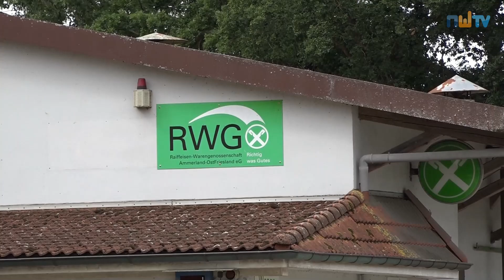Gefahrguteinsatz: 500 Liter Ameisensäure in Spohle ausgelaufen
Bei Lagerarbeiten in einer Halle auf dem Gelände einer Warengenossenschaft in Spohle (Gemeinde Wiefelstede) im Ammerland  sind am Montagvormittag rund 500 Liter Ameisensäure ausgelaufen. 139 Feuerwehrkräfte aus dem ganzen Ammerland waren vor Ort, um die potenziell gefährliche Säure zu binden und zu entsorgen. Gemeindefeuerwehrpressesprecher Heiko Pold erklärt die Hintergründe.